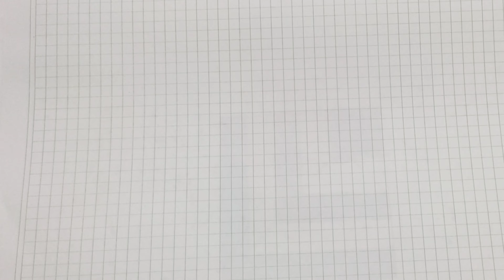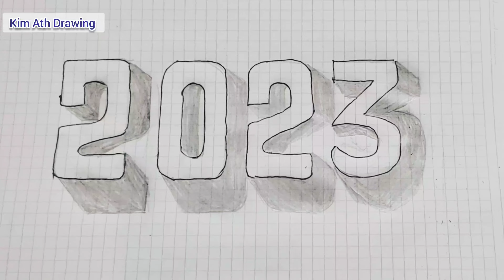How to Draw 2023 Number 3D Trick Art on Line Paper | Kim Ath Drawing